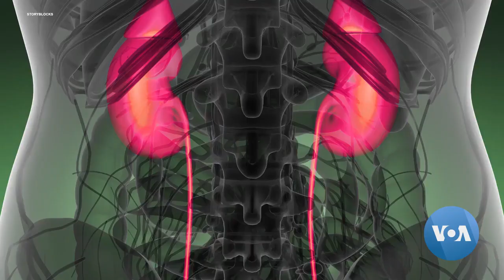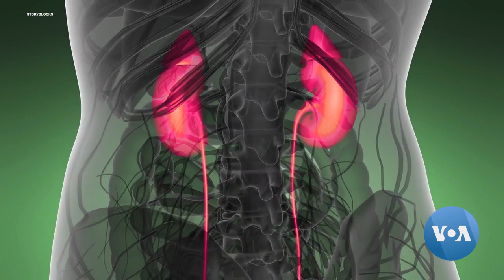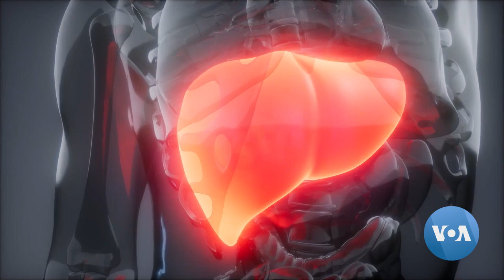የፕሮስቴት ዕጢ ካንሰር ችግር ኢትዮጵያ ውስጥ የቱን ያህል የጠና ነው?